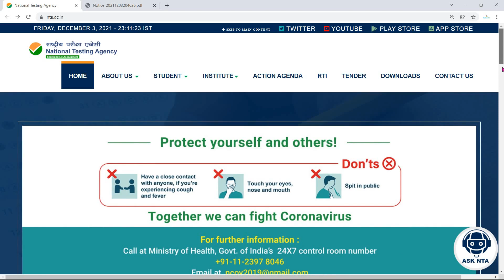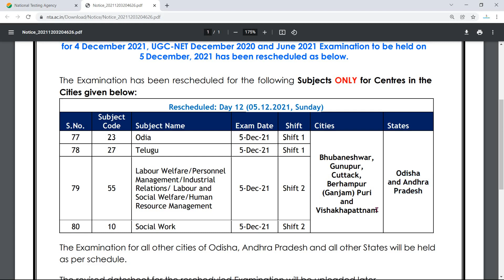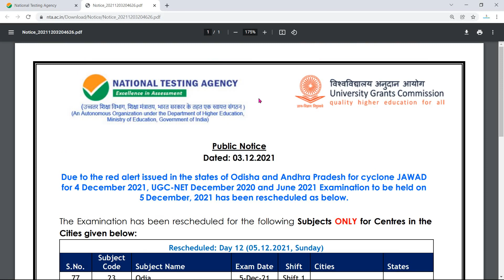NTA NET Exam Postponed | UGC NET JRF Exam Canceled | NET Exam Postponed due to Cyclone in Odisha